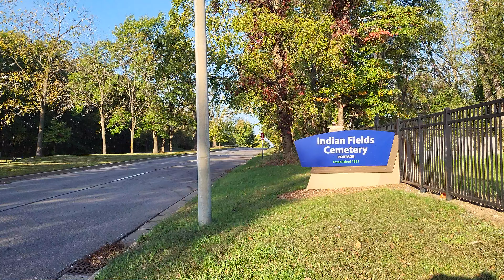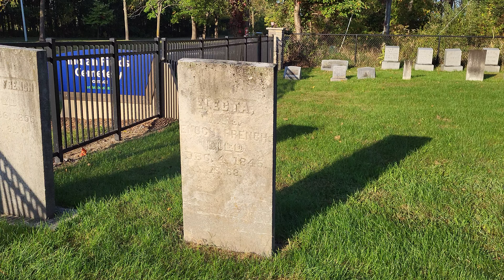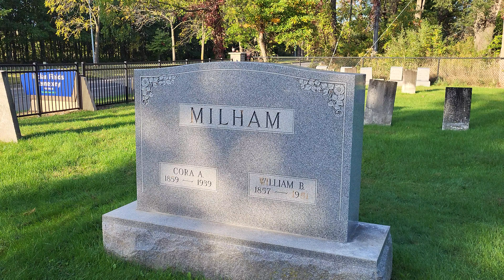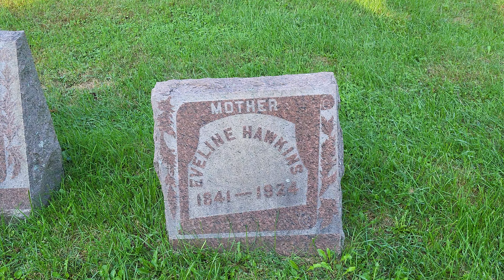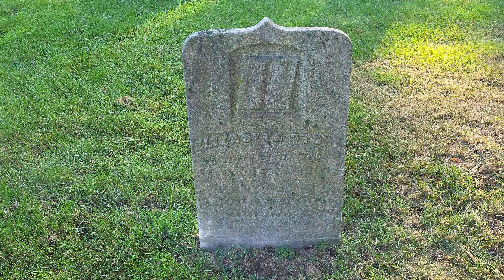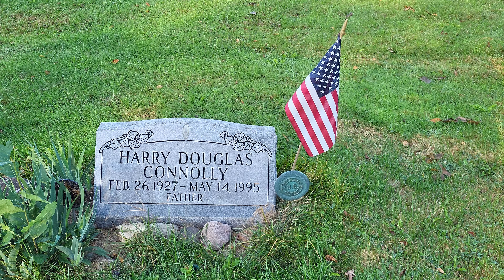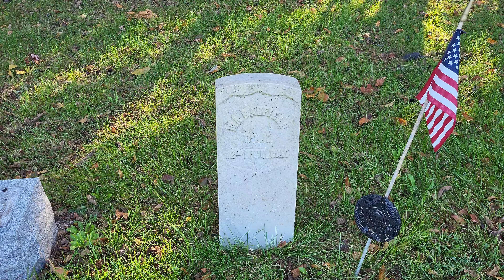Indian Fields Cemetery part 1